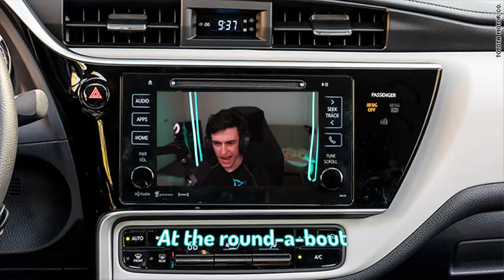Bedwars but ITS ROUND?!?!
Minecraft but round! bedwars is pain. everything is wrong with the world.